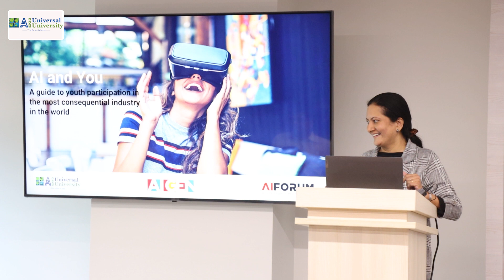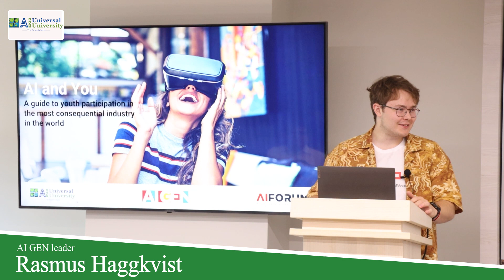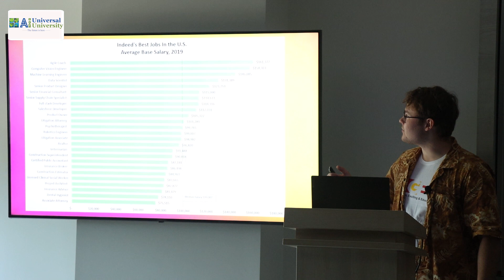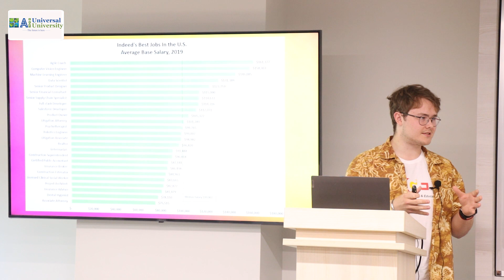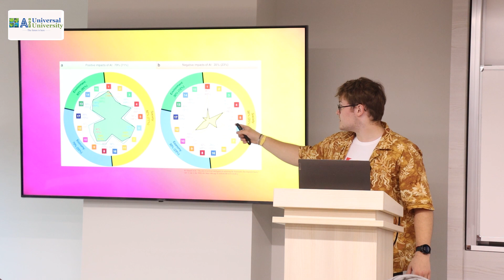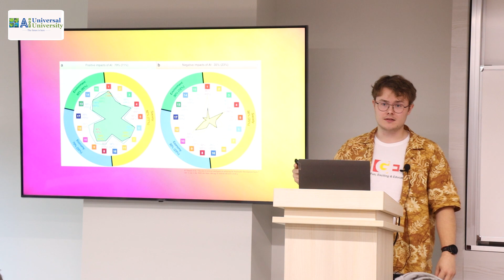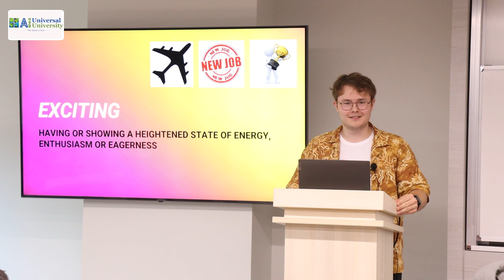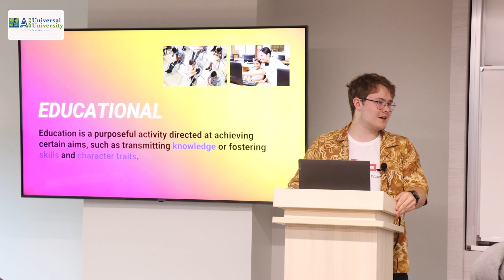AI Forum Session at Universal AI University by AI GEN Mr. Rasmus Haggkvist & Ms. Lisa Carter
AI Forum Session at Universal AI University, Karjat | 23 June 2023

AI Forum Members, Ms. LisaCarter, The Head Of Customer Service and Mr. RasmusHaggkvist, AI GEN Project Leader visited our campus. Their agenda was to spread awareness about AI usage and its scope in the future.

Mr Rasmus Haggkvist did an amazing presentation about AI GEN Impacts in AI Room at Universal AI University. A most valuable AI Generation session for Universal AI University Staff Members.

Thanks to Mr Rasmus Haggkvist and Ms Lisa Carter for joining us.